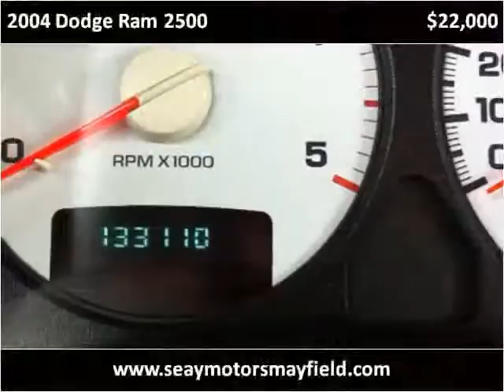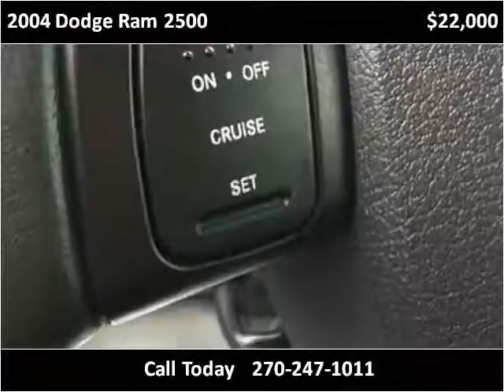2004 Dodge Ram 2500 Used Cars Mayfield KY